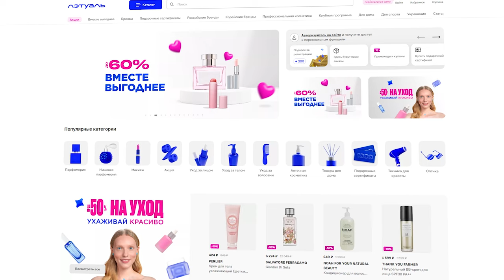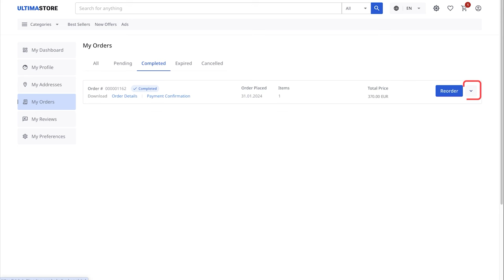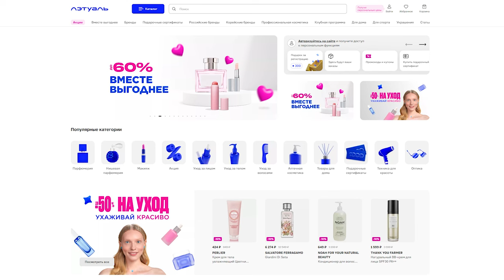Как купить и активировать ваучер для «Л’Этуаль»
«Л’Этуаль» — ведущая сеть магазинов парфюмерии и косметики в России, предлагающая широкий выбор продукции от мировых брендов. В ассортименте «Л’Этуаль» представлены элитная парфюмерия, профессиональная декоративная косметика, средства по уходу за кожей лица и тела, а также аксессуары и продукция для здоровья и красоты.

В этой инструкции мы продемонстрируем процесс покупки и активации ваучеров для магазина «Л’Этуаль». Вы узнаете:

✔ как купить ваучер «Л’Этуаль» на Ultima Store;
✔ где найти код активации ваучера;
✔ как использовать ваучер на сайте «Л’Этуаль».